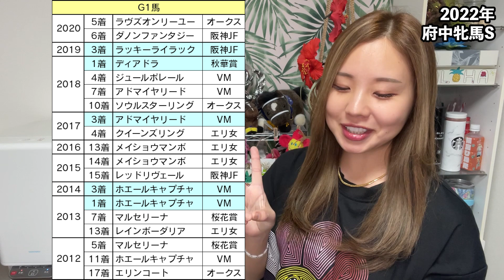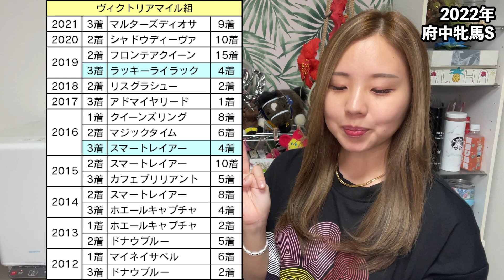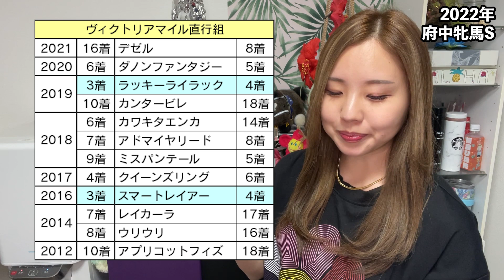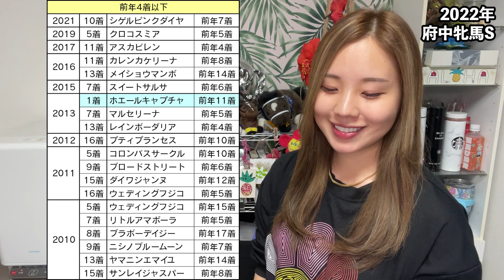【穴馬激走！】2022年 府中牝馬Ｓの予想【星野るり】